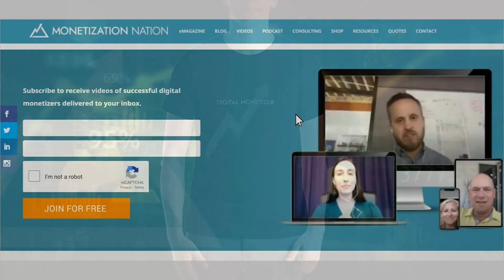How to Get a Job with Your Dream Company (Episode 1 of 2 with Sam Mallikarjunan)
Sam Mallikarjunan is the co-author of the book, Inbound Commerce: How to Sell Better Than Amazon, which is ironically the number one bestseller in its category on Amazon. Sam is the CEO and founder of OneScreen.ai, an Internet of Things (IOT) enabled ad marketplace for the physical world. He is also the former Chief Revenue Officer of Flock.com and the former head of growth at HubSpot Labs. Sam taught advanced digital marketing innovation management and strategic economics at Harvard University. He is also the faculty chair for the digital marketing department at the University of South Florida.

In today’s episode, we’re going to discuss Sam’s journey, how we can market ourselves, and how to get a job with our dream company. Sam shares his story of how he got a  recruiter from his dream company to contact him within 3 hours and 26 minutes.

Sam’s Journey

While Sam worked as a talk radio host, his team asked if he could build their website and find a way to make money off it. He didn’t know much about websites so he started Googling things and came across HubSpot. As Sam downloaded and read through HubSpot’s educational content, he decided he wanted to work for them.

“I built a website called HireMeHubSpot.com, and I got the free credits you get when you sign up for Google, LinkedIn, [and] Facebook ads, and I ran ads targeting people who worked at HubSpot to sign up for the free webinar about why they should hire me. Ironically, it's the best campaign I ever ran. Three hours and 26 minutes later, I got a call from the recruiter,” Sam said.

At HubSpot, Sam helped the company build a software that lets e-commerce companies, such as themselves, beat Amazon.

Sam worked at HubSpot for eight years before leaving to work for Flock. Then, in March 2020, he started his own business building a digital marketplace to connect people who own ad inventory with the brands that value them the most.

Marketing Ourselves

Sam’s biggest home run happened because he was able to market himself to HubSpot. Once he decided he wanted to work for their company, he created a free webinar where he marketed his talents and abilities. He did this so well that HubSpot reached out to him less than four hours later, and he got a job working for them. How can we market ourselves like this?

In today’s marketplace, it is becoming more and more important to market ourselves. When someone buys our product or service, they are also buying us. Consumers want to feel connected to whoever they are buying from and so we need to learn how to not only market our business, but also ourselves.

When we market ourselves and provide value to our customers, we become the asset. A customer will be more likely to buy from us if they like who we are and what we stand for, if we give them good value, and if they trust us.